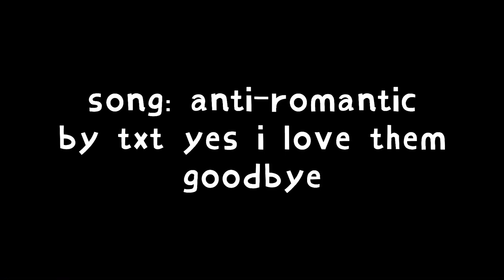🦋🤍Sorry, im an anti-romantic.🤍🦋 / / meme || inspired by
everything flopping 😟😭